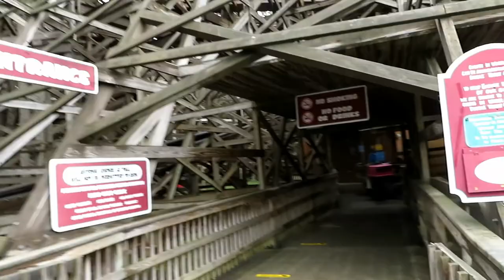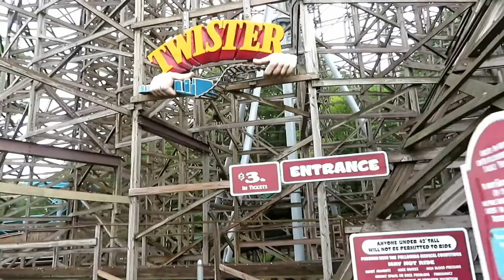Twister at Knoebels Off-Ride Footage (No Copyright)